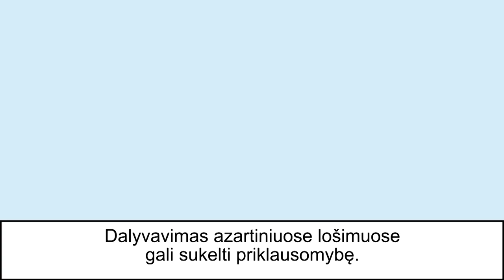padkaStas | Q&A #1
padkaStas | Q&A #1 | Žaidėjų rinka, K.Uzėla, Optibet A lyga, „Gintros“ lietuvių akibrokštas ir požiūris į rinktinę

Portale – pirmasis tinklalaidės padkaStas Q&A epizodas, kuriame į klausytojų ir žiūrovų klausimus atsakinėja Arūnas Klimavičius, Lukas Gintautas, Tadas Salaveičikas ir Benediktas Petkus.

0:00 Intro ir padkaSto planai;

2:34 Ričardas Beniušis;

5:26 Lietuviai rinkoje ir „Žalgirio“ komplektacija;

17:44 Finansiniai Karolio Uzėlos perėjimo niuansai;

28:34 Lietuvos futbolo apdovanojimai ir šimtmetis;

31:14 Geriausi klubų pirkiniai tarpsezonyje ir kova dėl prizinių vietų;

55:49 „Šiauliai“ ir legionieriai;

59:51 S.Hamuličius;

1:01:45 Slepiamos kontraktų trukmės ir perėjimų sumos;

1:10:19 „Dainavos“ atsitraukimas;

1:18:06 Dešimta A lygos komanda;

1:20:01 „Jonava“, „Neptūnas“, „Ekranas“ ir Pirma lyga;

1:30:41 Pasirengimas Lietuvoje ir užsienyje;

1:33:49 L.Zingertas ir užsienyje neužsikabinantis jaunimas;

1:37:04 Manfredas Ruzgis;

1:40:33 Moterų futbolas ir „Gintros“ lietuvių akibrokštas;

1:46:49 Žaidėjų požiūris į žaidimą rinktinėje;

1:52:49 M.Greenwoodo atvejis Lietuvoje;